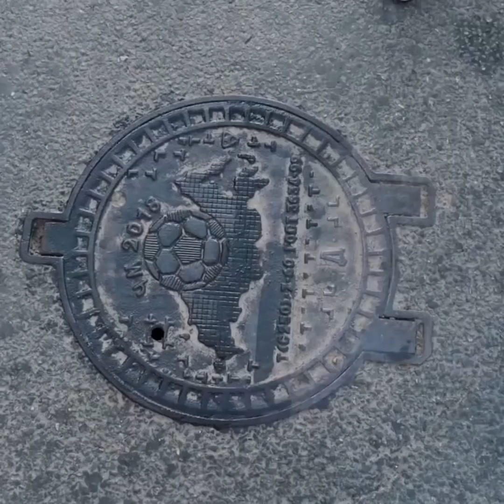33 فكرة سهلة لملابس الصيف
أشغال يدوية لملابس الصيف

حان الوقت لترقية خزانة الملابس استعدادا لفصل الصيف! لقد حصلت على الكثير من أفكار التصميمات اليدوية الفريدة والأنيقة للملابس ستجعلك ترغبين بتجربتها بأسرع ما يمكن!

إذا قمت بطريق الخطأ برش بعض الدهانات على سترة الجينز الخاصة بك واعتقدت أنها قد انتهت، فسنثبت لك أن هذا غير صحيح ونريك طريقة رائعة لإعادة استعمال سترتك المفضلة وتحويلها إلى ملابس صيفية مثالية!

لذا احضري مقصك و خيوطك و إبرتك، ولنبدأ العمل!

سوف أريكم أيضاً عدة طرق لتحويل قمصانكم القديمة إلى تنورة أو فستان فريد من نوعه! يمكنك قص الجزء السفلي من القميص بشكل أشرطة قصيرة، وربطها سويًا في عقد لطيفة وتحويل الأكمام بسهولة إلى جيوب.

يمكنك تحويل بنطلونك الجينز العادي إلى بنطلون ممزق ، كل ما تحتاجين إليه هو مقص وملاقط لتزيينه.

إذا كنت تحبين إضافة فتحات لملابسك مثلما أفعل، يمكنك عمل فتحة على شكل قلب في ظهر الفستان أو تي شيرت، وهذا يفيدني بشدة خلال فصل الصيف!

يمكنك أيضا عمل سروال ضيق أنيق وجيوب دانتيل رائعة لشورتات الجينز.

خمني ماذا، يمكنك حتى عمل أحذية رياضية جيدة التهوية، فقط أمسكي بالمقص و..أنت تعرفين بالفعل ما يجب القيام به! ; )

في كل مرة تتاح لي الفرصة استغلها للعمل على تحويل ملابسي وكأنني مصممة أزياء ولو لليلة واحدة على الأقل! حسنا جهزي مقصك ودعينا نبدع سويًا.

يمكننا أن نصنع ياقة جديدة رائعة على قميصك القديم. فكي الخيط الذي يربط بين الياقة والقميص. قصي الياقة إلى نصفين، ثم قومي بخياطته على ماكينة الخياطة. الآن لديك ياقة مزدوجة

سأريكم طريقة رائعة لعمل الأكمام المفتوحة. أولاً اقلبي قميصك إلى الخارج. اقطعي حافة الأكمام والخط السفلي للقميص. قصي شريطين قصيرين من الخط السفلي لعمل أقواس صغيرة على الأكمام، وثبتيهما سويا بواسطة مسدس الشمع.

إذا سكبت قهوتك بطريق الخطأ على قميصك، ما عليك سوى تحويله إلى رسمة باهاماس! وإذا كنت تريدين التخلص من ملابس تحمل لك ذكريات غير لطيفة، سأخبرك كيف! ;)

هناك طرق كثيرة للغاية لتجديد قمصانك القديمة المملة! يمكنك تصميم رسوماتك الخاصة لتطبعها، وطباعة رسوم تتوهج في الظلام، وتحويل بلوزة قديمة بلا أكمام إلى بلوزة قصيرة، وهذه هي البداية فقط!

الطوابع الزمنية:
 2:32 أناقة راعية البقر

5:56 تحويل بلوزة بلا أكمام

10:45 سروال ضيق

17:08 أروع سترة جينز على الإطلاق

القناة الرسمية